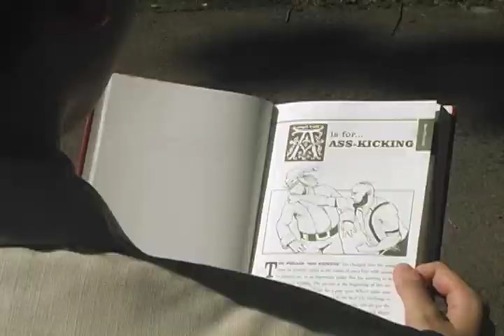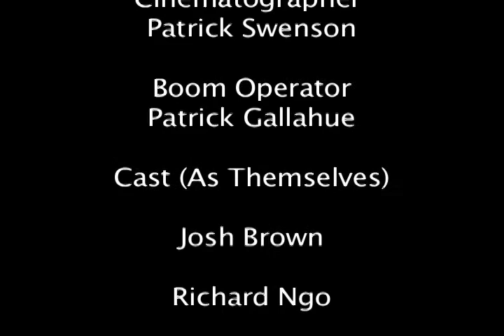My Life, the Action Movie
Reid's second short film at Emerson College.
Josh finds his everyday life too dull. So he decides to hire a movie narrator to spice things up a bit

There are a few technical errors and awkward shots in the movie, but try to enjoy anyways!

Directed by Reid Niskala